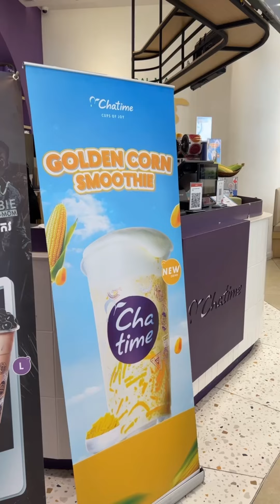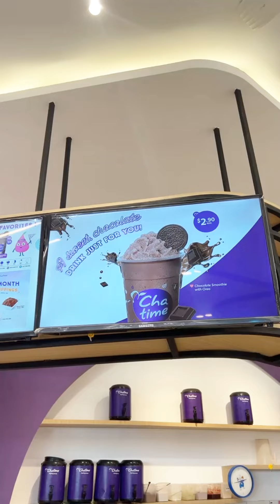Chatime brand milk tea ក្នុងបេះដូងណាគេខ្លះតាំងពីក្មេង ??? លូវគេចេញ drink ថ្មីបានសាកនៅនឹង ??